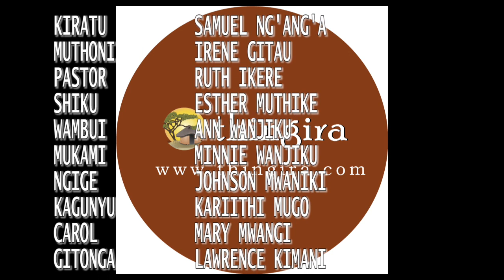MIRURU EPSODE 6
Episode 6 of Miruru is already out